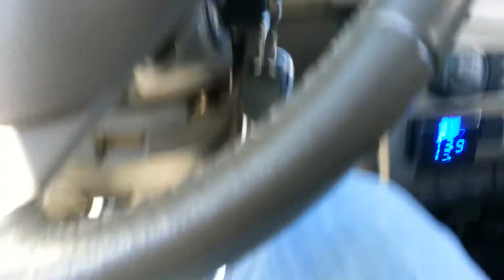HAIRTRICK from my 2 12s in the trunk!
NOPI Nationals 9/21/13 - 9/22/13
USACI 3x Event